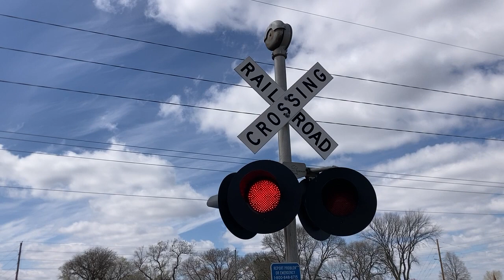Sioux City Inn entrance railroad crossing, UP 1353 and 501, Sioux City, IA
A local Union Pacific heads out of a spur by the Sioux City Inn.
Crossing info
Owner and maintainer: Union Pacific Railroad
Location: Sioux City, Iowa
Line: Union Pacific IPS spur
Left signal
Lights: 2 pairs of Safetran 12x24 inch with Electro-tech LEDs
Right signal